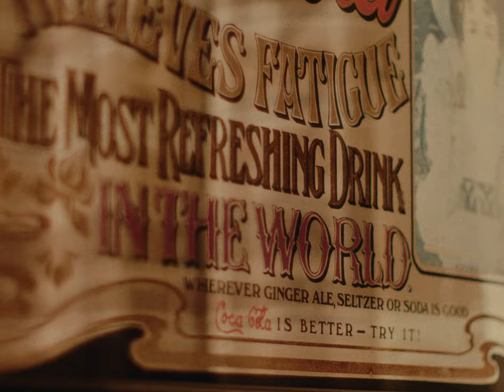Patio Gas - Digging Your Own Grave (Official video)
Taken from their debut album, out 31 March

CREDITS:
Director - Alethea Pedley
Director of Photography - Darcy Wootton-Davies
Assistant Director - Oscar Bell
Producer - Jack Melvin

1st Assistant Camera - Thomas Ellison
Editor - Alethea Pedley
Colourist - Darcy Wootton-Davies
Gaffer - Thomas Ellison
Key Grip - Lewis Smithard
Grip - Charlie Lamb
Production Runner - Jack Butler
Behind the Scenes - Charlie Lamb
Film Photography - Emily Ball
Storyboards - Lyndon Owen
Poster Art - Lyndon Owen

Cast - Jack Melvin, Lewis Fernyhough, Adam Heath

Special Thanks to Cheryl Elms and the Royal Oak

Music Production by Jack Howorth
Additional Music Production & Mixing by Sam Carrick
Written by Jack Melvin
Engineers: Jack Howorth, Sam Carrick
Mastered by Jack Howorth at The Warren Studio, Sheffield

LYRICS:

Sitting down to my fifth pie and pint of the week, I realised that something must change.
There’s an unnerving feeling that you get when you know that you are digging your own grave.
Deep down in the dirt, covered in the muck. Always up to something, never up to much.
They know my name there, you know? There’s no shame in there, you know?

Is this the time to discard bases?
Lose ourselves in separate places?
Drown in seas of strangers faces?
All these changes.

And as the old gents left and they drew the curtains, suds fell flatter and I flatter still.
Past pride and dignity, there is just, still, one more bitter pill.
Deep down in the depths, I stop to catch my breath. I jump up on my feet. It is never safe to rest.
They’ve seen it all in there, you know? From brown to blue, to green to blow.

And down South’s a million miles away, from pot banks and pits and men of clay.
I fear it’s true, what they all say, “you are free to leave but you will always stay.”

Between the Oak and the Oatcake Shop, is where I stop to cut my cloth.
They say it’s true, we know it’s not, you can always twist on what you’ve got.

Gaze at moon and start to trot, to chippy’s fryers, spitting hot.
To poultry packaged perfectly, I drift across an endless sea.

PATIO GAS:
Jack Bleahen: Vocals, Electric Guitar, Piano, Electric Piano, Synthesizers, Drum Machines, Orchestral Arrangement
Lewis Fernyhough: Electric Guitar, Acoustic Guitar, 12-String Guitar, Synthesizers, Backing Vocals
Adam Heath: Drums, Tambourine, Cowbell, Shakers, Backing Vocals
Accompanied by the BBC Symphony Orchestra.